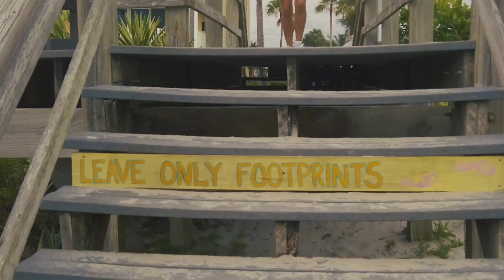Experience ever-greater stickiness with the new Zebra Strong! More stickiness for a longer time!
New from Stand Strong® - start your next adventure in our new Zebra Stand Strong Arches. With improved stickiness for longer wear, get ready to get wild in your new Zebra Arches!